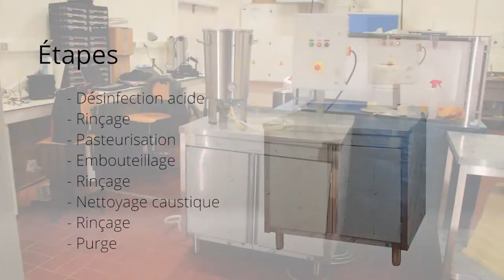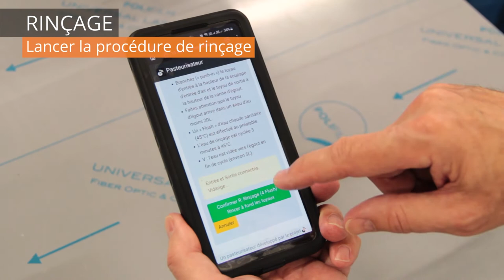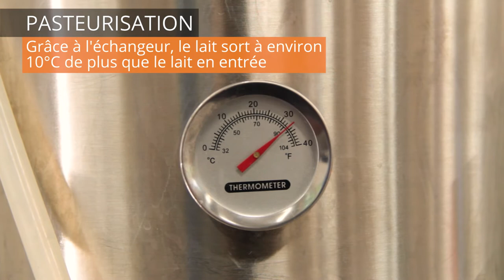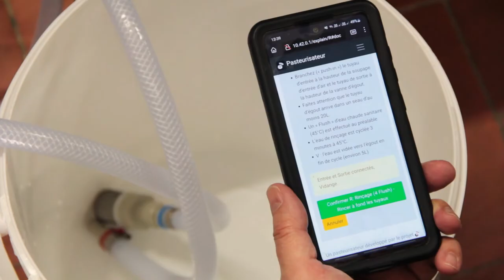Pasteuriser du lait avec le pasteurisateur en continu AKUINO.net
Notre pasteurisateur en continu (et non en cuve) permet le respect précis et économique des barèmes de température.

Les différentes étapes d'une production quotidienne sont présentées:
00:13 1) Le démarrage: mettre le contact, brancher l'eau potable, se brancher à l'application
00:31 2) Le nettoyage pré-production: lancement (écran), seau où on met les tuyaux puis dépose l'acide, 10 minutes de traitement
01:07 3) rinçage
01:25 4) La pasteurisation: arrivée du lait, installation des tuyaux, lancement de la pasteurisation
02:26 5) L'embouteillage
02:43 6) Fin de la pasteurisation et pousse à l'eau finale
03:05 7) Rinçage...
03:12 8)Le nettoyage avec la solution caustique
03:37 9) Le rinçage final et la purge (optionnelle)

Différents types de pasteurisation sont possibles:
* pasteurisation « Flash » HTST (72°C, 15 secondes, ne détruit que 7 % de la vitamine C) ;
* thermisation (57 à 68°C, 15 à 30 secondes) pour la bière, les jus ou le lait avant de produire des fromages avec durée d’utilisation allongée (tuer les bactéries psychrotrophes) ;
* pour le Yaourt, pasteurisation à 85°C (gel plus ferme mais altération des protéines) ; Refroidissement sous 44°C
* toute mission de chauffe entre 45 et 90°C et de refroidissement entre 20 et 65°C (+ option 6°C).

La sécurité des consommateurs est garantie sans altérer ni le goût ni les qualités nutritionnelles (conservation des vitamines dont la vitamine C). Grande économie d'énergie grâce à un échangeur de chaleur.